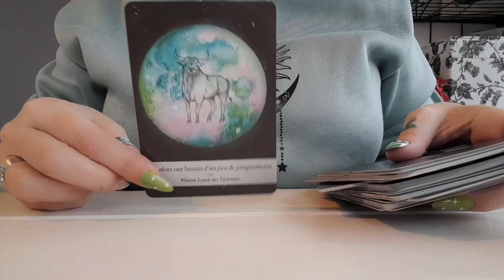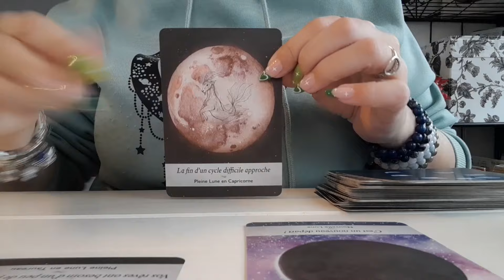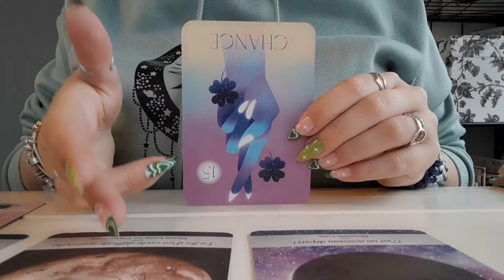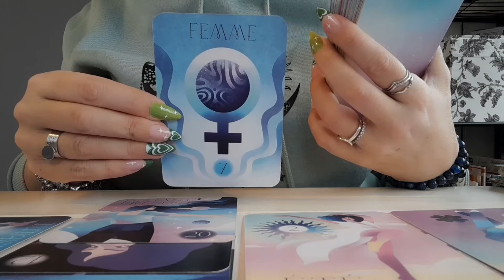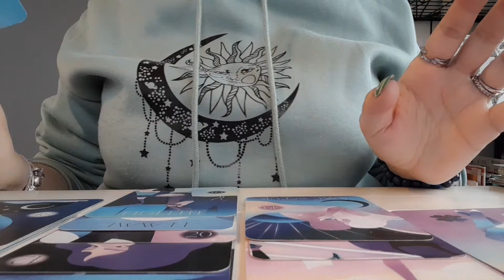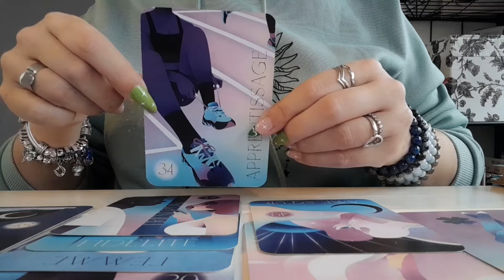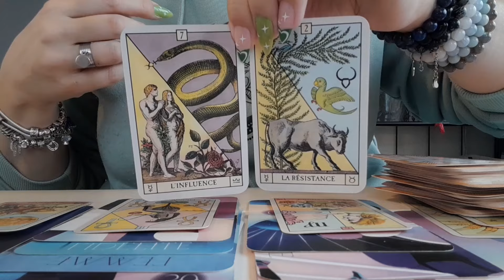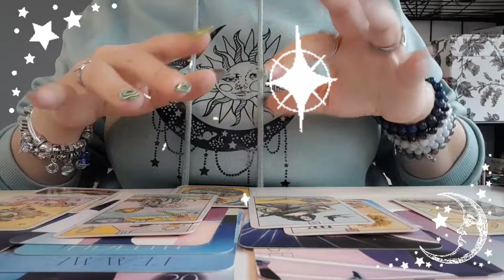Vous avez été sous une INFLUENCE MALFAISANTE : je vous dis COMMENT ÇA VA ÉVOLUER très BIENTÔT !!!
🎉 Commencez par vous abonner gratuitement (si ça n'est pas déjà fait) pour faire apparaître le bouton "REJOINDRE" : cliquez sur ce bouton "REJOINDRE" et REJOIGNEZ MA CHAÎNE pour en devenir un des MEMBRES SUPER PRIVILÉGIÉS !!!

✨️Avec selon votre choix : des SHORTS, des VIDÉOS et même des EXTENSIONS de guidances UNIQUEMENT POUR VOUS, des DÉDICACES À VOTRE NOM durant mes guidances, des JEUX exclusifs et CADEAUX à gagner, des BADGES et EMOJIS personnalisés pour une visibilité accrue, des RÉPONSES PRIORITAIRES à vos commentaires, ainsi qu'à vos questions durant mes LIVES !!!

⭐️✨️⭐️ Devenez dès maintenant MEMBRE CHOUCHOU ou MEMBRE KIKI SUPERSTAR pour plein d'avantages et toujours plus de contenus !!! ⭐️✨️⭐️

Coach professionnelle depuis bientôt 13 ans, hypnothérapeute et relaxologue diplômée dès 2009, ancienne cadre de la Fédération Internationale de Relaxologie, j'ai été appelée très jeune par les cartes avant d'être poussée à en faire une activité à temps complet. Désormais coach spécialisée en cartomancie, capacité héritée de ma grand-mère maternelle, je réalise dans la bienveillance des guidances personnalisées par téléphone ☎️ sur diverses thématiques.

Entrepreneure professionnelle, certifiée, répertoriée URSSAF

🔮☎️👁🃏 JE VOUS INFORME QUE FACE AU SUCCÈS DES GUIDANCES TÉLÉPHONIQUES PRIVÉES, JE NE SUIS PLUS EN MESURE DÉSORMAIS D'ACCEPTER DE NOUVEAUX CONSULTANTS.
Seuls les consultant(e)s faisant déjà partie de mon carnet de clientèle pourront continuer à prendre leurs rendez-vous comme habituellement en me contactant directement sur mon mail professionnel :

Guidances vidéos intemporelles, générales ou thématiques (sentimental, amour, astrologique signe par signe du zodiaque, spéciale Love Saint-Valentin, travail et professionnel, argent et matériel, spéciales pleine lune et nouvelle lune, fêtes...). Tirages rapides, questions/réponses, mini-capsules, etc.

"Seigneur Jésus, Saint Michel Archange, très Sainte Vierge Marie, Dieu Tout-puissant et Glorieux Saint-Esprit, merci de protéger ma chaîne YouTube, toutes mes vidéos, mes cartes, ma maison, tous ceux que j'aime et moi-même pendant que je réalise cette vidéo et à chaque fois que celle-ci sera visionnée par qui que ce soit. Merci de protéger tous ceux qui me visionneront et d'éloigner toute énergie négative de nous dès la réalisation puis la mise en ligne et à chaque visualisation de cette vidéo. Merci, Gratitude, Amen."